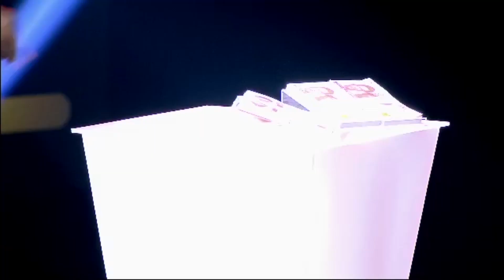Star The Winner Is - Michael's Journey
Join The Conversations